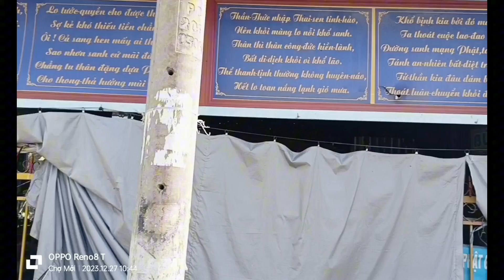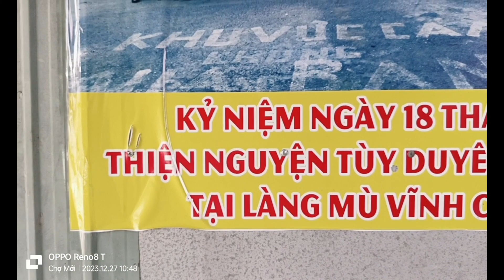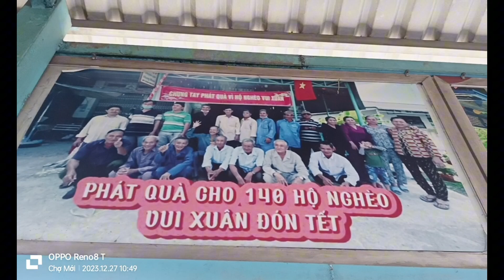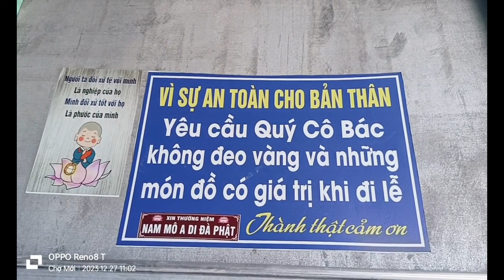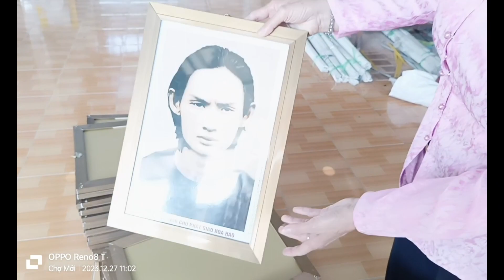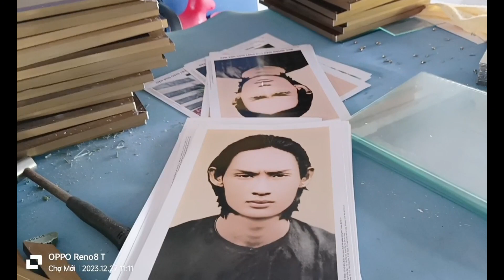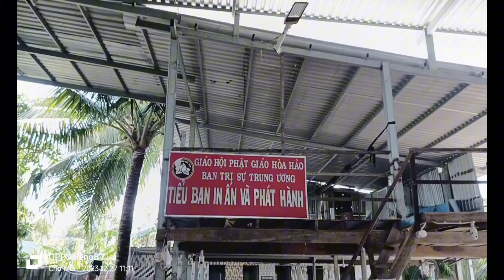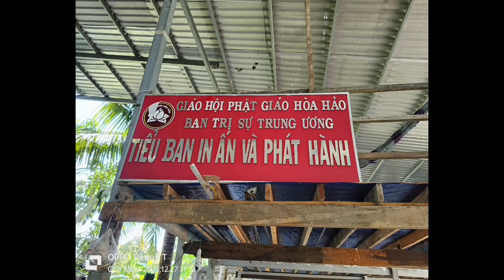Cơ sở làm khung tranh Phật Giáo Hoà Hảo ( chú Bảy Dớt, Xã Kiến An, Chợ Mới, An Giang.